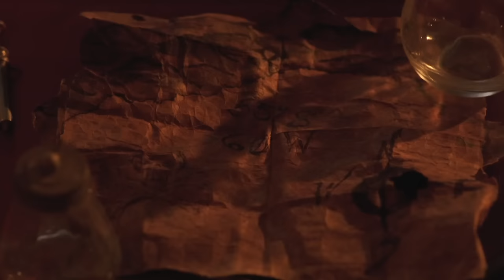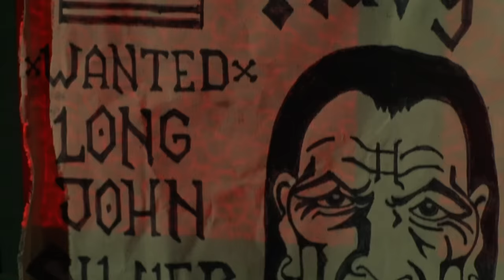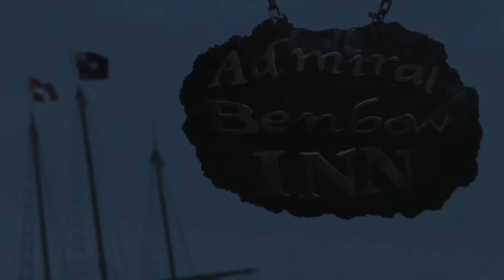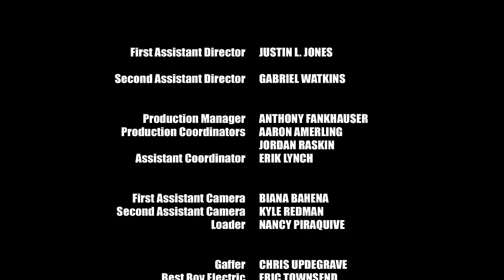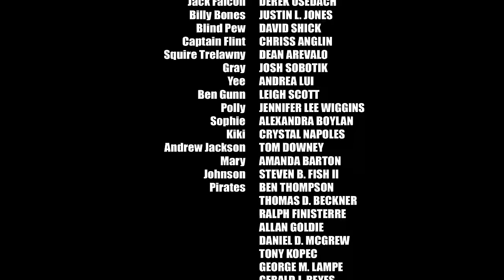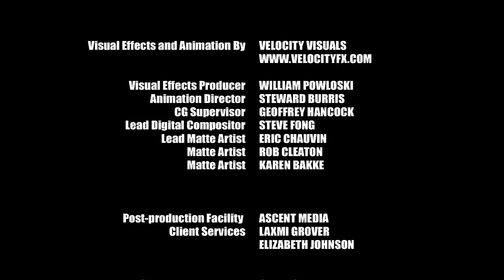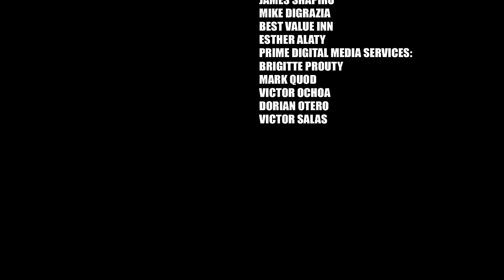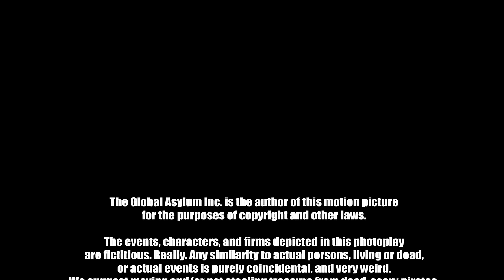Pirates Of Treasure Island | Free Pirate Action Adventure Movie | Full Movie | The Asylum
The life of lowly innkeeper Jim Hawkins changes dramatically when he comes into possession of a treasure map. He goes on a quest to hunt for treasure on a cursed island alongside Long John Silver.

2006 | Director: Leigh Scott | Stars: Lance Henriksen, Tom Nagel, Rebekah Kochan

Welcome to your ultimate movie hub for the very best of Asylum's movies! We bring you a diverse selection of films, from classics to hidden gems.